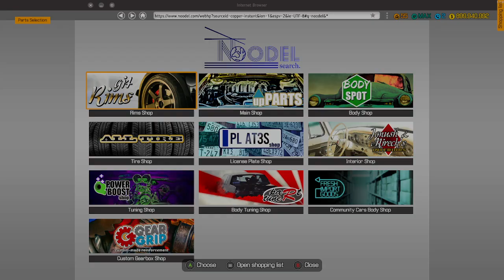CMS18 2010 Maserati Gran-Turismo Wide-Body Restoration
Bought this awhile ago.